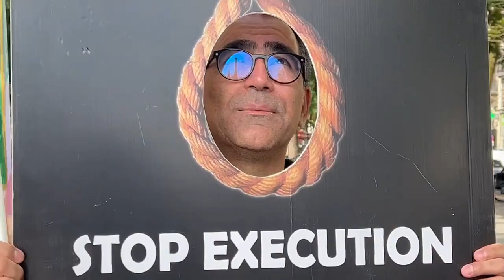باریس تحرك أحرار الإيرانيين ضد موجة إعدامات خامنئي